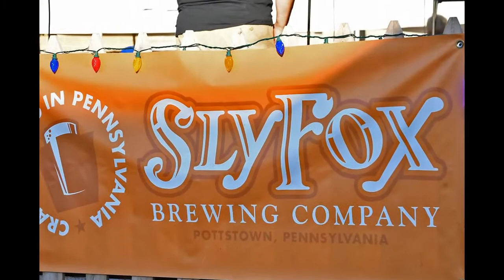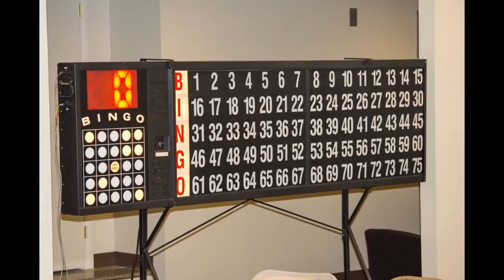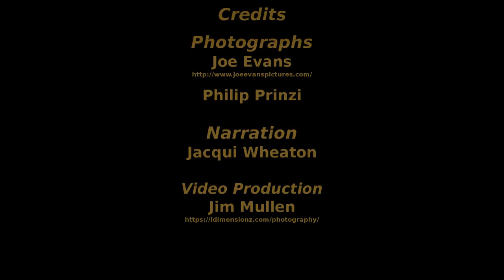2016 Sacred Heart Fair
Recap of the 2016 Sacred Heart Fair in Royersford, PA.